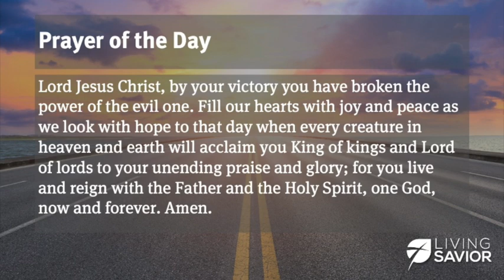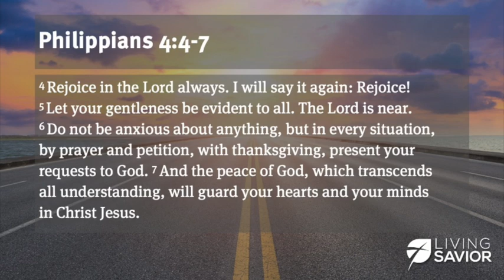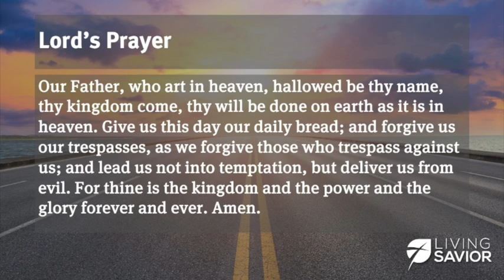November 26, 2023 - "Always & Not Yet" (Christ the King)